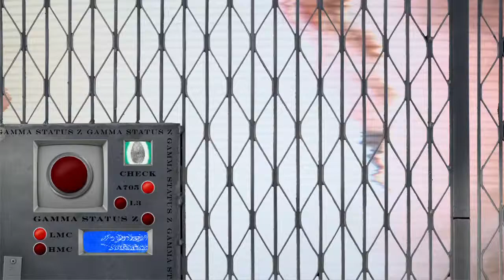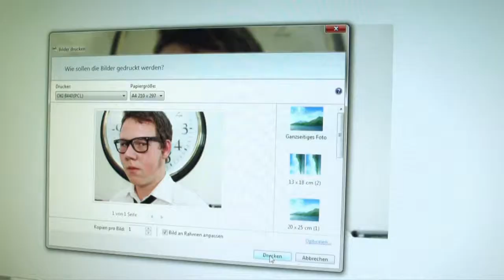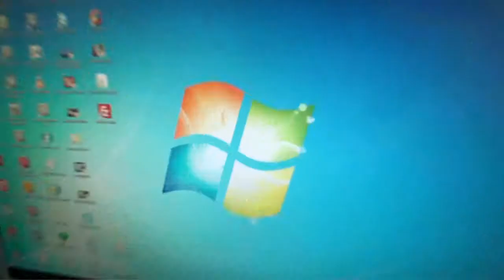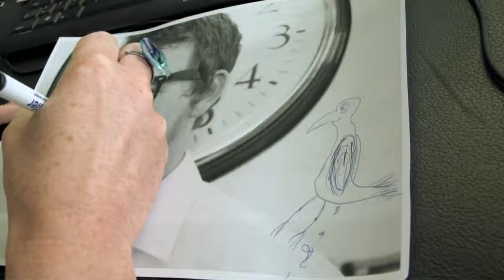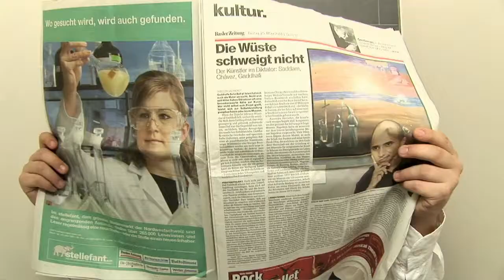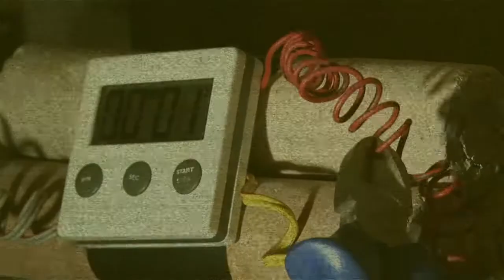Miss Matrix is watching you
Was ist noch Realität und was sind schon Hirngespinste des eigenen Verstandes?
Die nicht alles klärende, dafür unvollständige und nicht einzig richtige Geschichte von "Gamma Status Z" in Textform:

Ein verdreckter Wissenschaftler versteckt sich im Untergrund und sucht verzweifelt den Kontakt zu Pond 11.
Pond 11 lebt derweil physisch auf der Erde, während der Wissenschaftler nur aus Gedankenkraft besteht. Diese Kraft soll ihm die Abenteuerlust zeigen, die er im echten Leben nicht hat, da ihn zu viele Hemmungen hindern.
Aber In seinen Tagträumen ist er ein Held, ein harter Hund, der sich alleine durchschlagen kann und den niemand besiegen kann, es sei denn jemand oder etwas ermächtigt sich seiner Frequenz.
Doch vorerst ist er Herr der Lage. Der Wissenschaftler besitzt einen Datenträger mit einem sehr wichtigen File, welches beweisen soll, dass SIE schon angekommen sind ohne darauf einzugehen wer SIE sind.
Obwohl der Wissenschaftler alleine auf der Funkfrequenz gelassen wird, lässt er das Ton-File im Äther erklingen und hofft, dass es vieleicht trotzdem jemand hört oder gar erwiedert.

Und seine Hoffnung war nicht umsonst. Weit draussen, ausserhalb der Matrix, sass ein menschenscheuer Nerd oder besser gesagt Langweiler. Manche nennen ihn auch Sonderling, Streber, Außenseiter oder Schwachköpfiger Fachidiot.
Zwar war dieser Nerd voller Ängste und Hemmungen, jedoch völlig ohne Selbstwertgefühl. Ein typisches Mobbing Opfer eben, der sich selber gerne Pond 11 nennt!
Doch wieviel des Mobbings kommt von aussen und wieviel ist Teil einer sich anbahnenden Psychose, in der ein Mensch sich selbst zerstört durch einen Irrglauben? Wir werden sehen oder auch nicht, denn das liegt im Verstand des Betrachters.

Da sich der Chef von Pond 11 lieber mit Computerspielen vergnügt als mit Arbeit, lässt er Pond 11 alles erledigen. Dieser nimmt hastig Medikamente gegen Stress beim Anblick des riesen Berges an Arbeit. Und jetzt gehts erst richtig los!

Miss Matrix erscheint auf den Monitoren von allen Mitarbeitern und warnt sie, doch nur von Pond 11 wird sie wahrgenommen und nach kurzer Zeit fiel es ihm wie Schuppen von den Augen. Der Wissenschaftler ist in Gefahr, in höchster Gefahr, denn der Gamma Status Z kann sich nicht stabilisieren mit dem falschen Code. Pond 11 wollte ihm den richtigen Code noch mitteilen, doch die Verbindung unterbrach.

Miss Matrix, mit der feinen und doch so kalten Stimme, wird immer präsenter.
Pond 11 glaubt an sie und befolgt ihre Anweisungen, doch als sie seinen Code nicht akzeptierte und sie sogar im Raum erschien, erkannte er den ernst der Lage und verwandelte sich physisch in den Wissenschaftler, um sich selbst rauszubringen, bevor es zu spät ist, doch Miss Matrix lässt ihn nicht entkommen.

Pond 11 wird ausgepeitscht und gemobbt. Sie tanzen auf den Tischen, während er mühselig arbeitet, doch auch Zuversicht und Zusammenhalt winkt ihm im wahrsten Sinne des Wortes entgegen. Doch wem soll Pond 11 noch trauen?

Kurz bevor Pond 11 jedoch komplett durchdreht, beginnt er grün zu leuchten und taucht selbst in die Matrix hinab. Seine eigene Matrix. Eine Welt, wie sie ihm gefällt - tief in seinem Inneren.
So flüchtet er sich einmal mehr in seine Fantasie als Retter einer gefangenen Frau. Normalerweise ist das sein unantastbarer Friedensbereich, wo er die totale Kontrolle hat, doch diesmal ist ihm jemand gefolgt und die Fantasie überwältigt ihn gegen seinen Willen.

Nach einem zeitlosen Flug, fern jeder Orientierung, endet Pond 11 am Dachrand. Noch ein Schritt und alle Ängste, Zwangsvorstellungen und Stimmen wären vorüber.

Auf einer anderen Ebene will er weglaufen, um keine Entscheidung fällen zu müssen, doch tritt immer nur an Ort und Stelle.

Doch nun will er nicht mehr davonlaufen. Er hält an, dreht sich um, stellt sich seinen Ängsten und schaut ihnen ins Gesicht, das Gesicht von seinem Chef. Ein hässliches Alienwesen schiesst aus ihm empor. Pond 11 ergreift es, zerdrückt es und nimmt seinem Chef so die psychische Stärke.

Jetzt will es Pond 11 mit der physischen Angst aufnehmen. Dazu muss er die Zeitbombe entschärfen, bevor sie hochgeht und so schneidet er rechtzeitig das Kabel des Monitors von seinem Chef durch. Dieser wird wütend und verfolgt ihn.

Doch diesmal hilft ihm ein Kollege aus der Misere und boxt den Chef weg und zwar mit solch einem Wumms, dass bei Pond 11 sofort die wildesten Fantasien erblühen, in denen er von allen begehrt wird und jetzt selber Chef ist mit roter Krawatte, doch die Musik wirkt mit den wilden Geburtstagströten nervös und gehezt und zeigt die wahre Gefühlswelt von Pond 11, obwohl seine visuelle Fantasie die Spitze seines Glücks zeigte.

Doch Miss Matrix verweigert Pond 11 den weiteren Zugang zu dieser visuellen Scheinwelt und akzeptiert den Code nicht und somit auch ihn selber nicht, was ihn zerstört.

Ist Miss Matrix eine der SIE, als der Wissenschaftler anfangs sprach: SIE sind bereits angekommen?